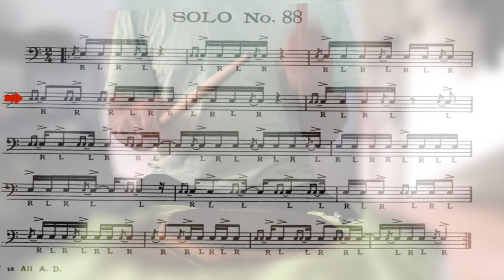solo #88. Wilcoxon 150 rudimental solos